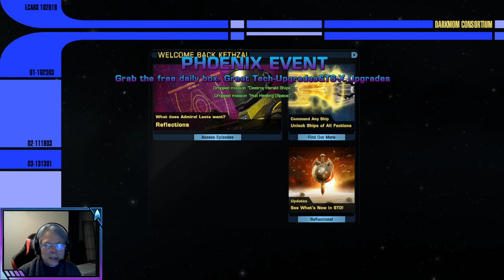The Darkmom Consortium: Operation Riposte Carbonara!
A little riposte carbonara, a little green salad, perhaps some garlic toast, all with a side of destruction.

Or pick up our book: "The Darkmom Consortium Presents: The Unofficial Gamers Guide to Star Trek Online - Volume One: Character Creation" and "The Darkmom Consortium Presents: The Unofficial Gamers Guide to Star Trek Online - Volume Two: Graphic User Interface"

Shout out to our new followers: savageoutlawed, pope_of_simps, makeshiftpiledriver,red_reign12120, Gormabald, KaT_adams_84. RealLiveThor, peopleschamps42, and Torrestin. Your guys ROCK!

Super major uber thanks to our beloved Pailorzan (we love our Pai!)for the continuing subscription!

HEY! We have a new follower - TheType1Trekkie! For those of you who don't know him, he's Noah - better known as Ryn the Andorian on Star Trek Discovery, the DM for DiscoDoesDnD, or (most importantly) the husband of the one and only Tilly aka Mary Wiseman.

Please give him a follow and share the STO love type1trekkie